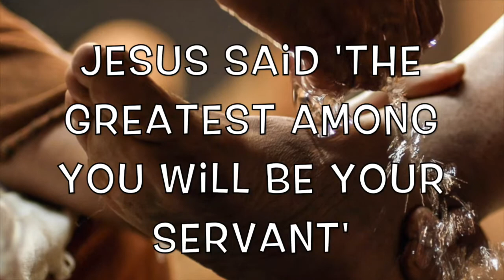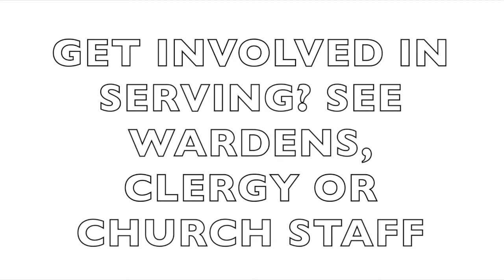24th Feb 2019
St T's News for the week beginning 24th February 2019
Check out the latest news and events coming up.